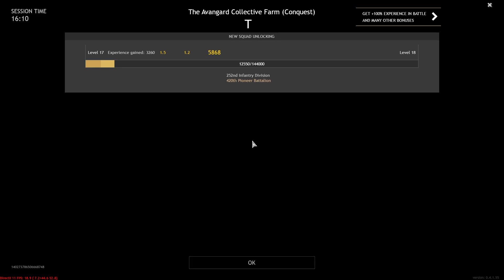Enlisted, Battle for Moscow, Allies, gameplay